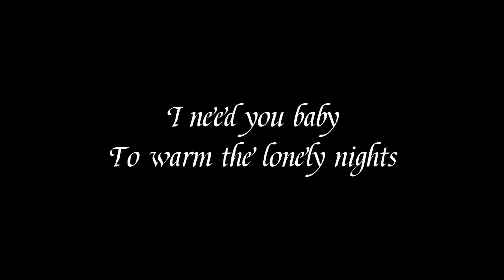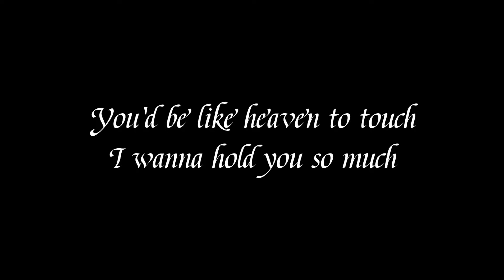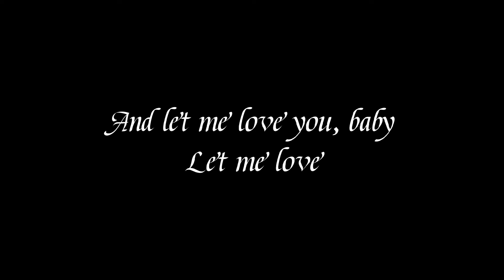Can't Take My Eyes Off You - Joseph Vincent (Acoustic Version w/ Lyrics)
Here's an acoustic version of Can't Take my Eyes off You by Joseph Vincent.